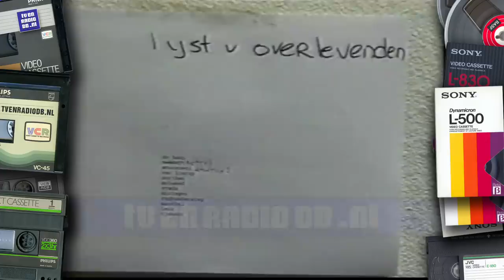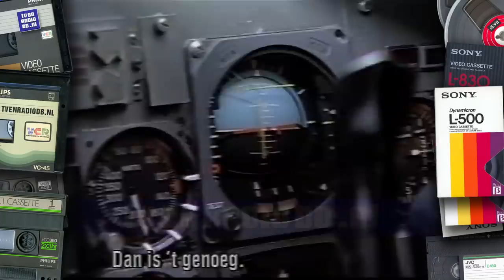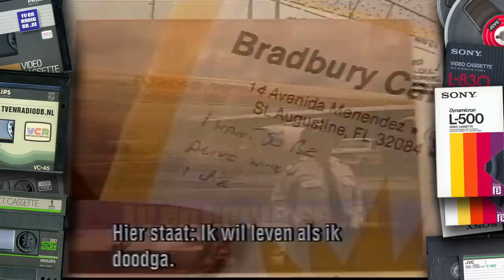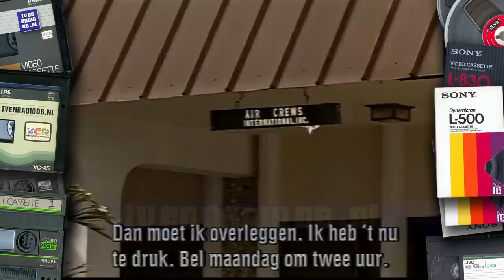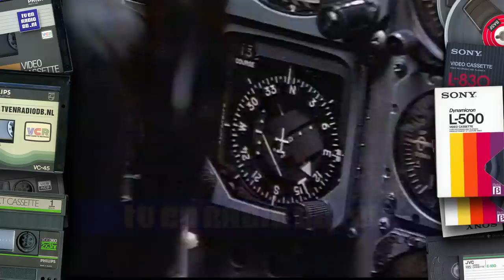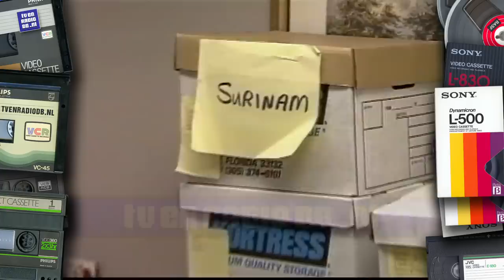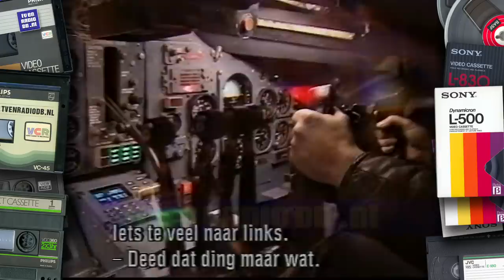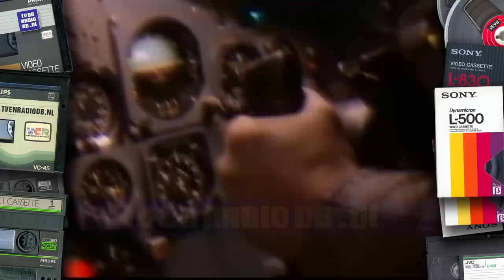TV: Reporter (19920304) - SLM Vliegramp Suriname PY 764 | PY764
Aflevering van het KRO programma Reporter, ditmaal over de SLM vliegramp in Suriname.  Uitgezonden op 4 maart 1992.
Met dank aan Otto voor het beschikbaar stellen van deze videoband.
Source: VHS LP, hifi stereo.